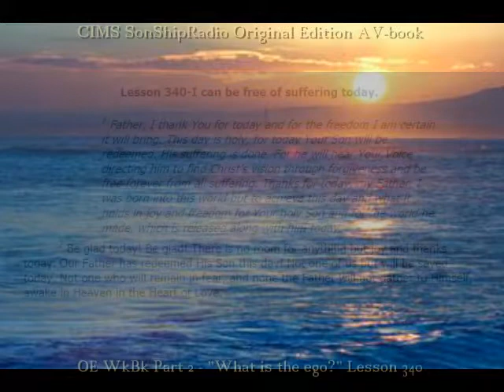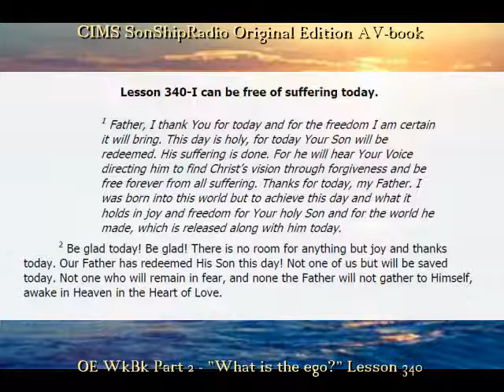OE Lesson 340 -- CIMS SonShipRadio (av)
OE Lesson 340 -- "I can be free of suffering today."